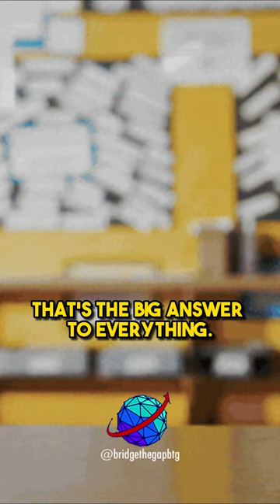How our education system FAILED us! - George Carlin